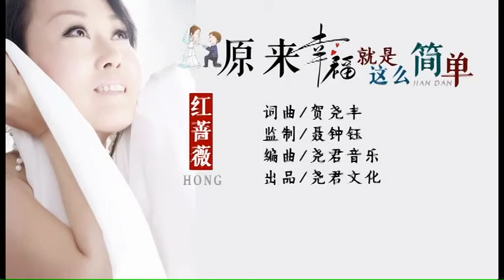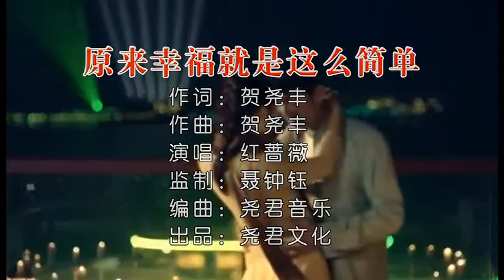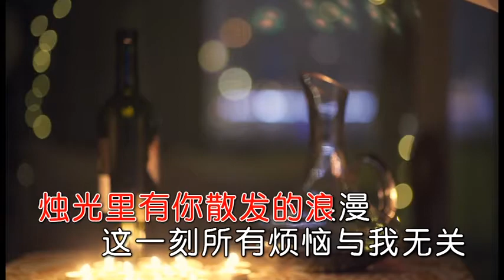红蔷薇 原来幸福就是这么简单